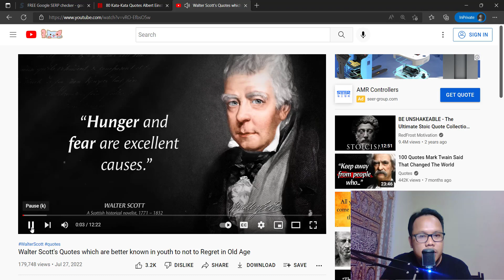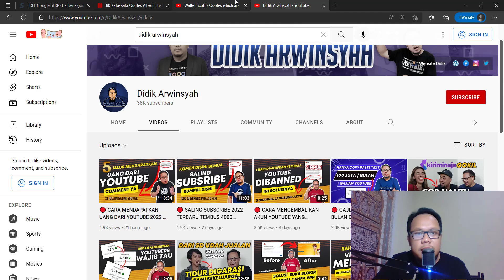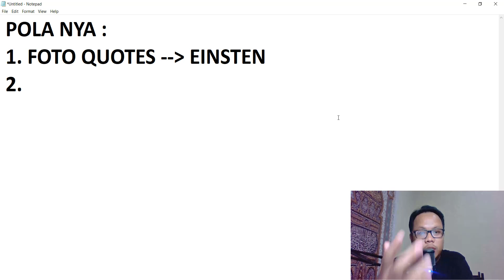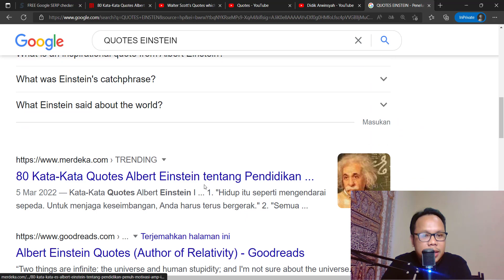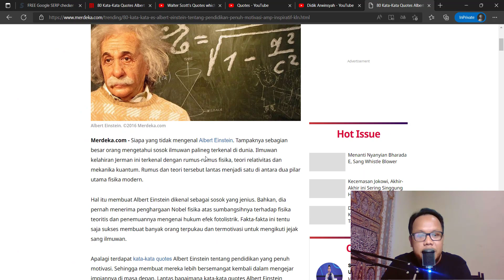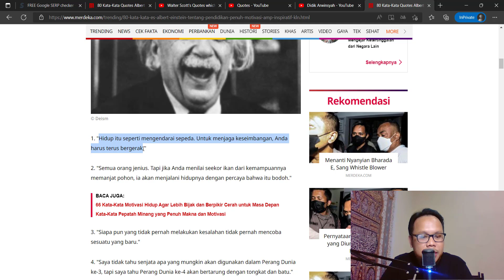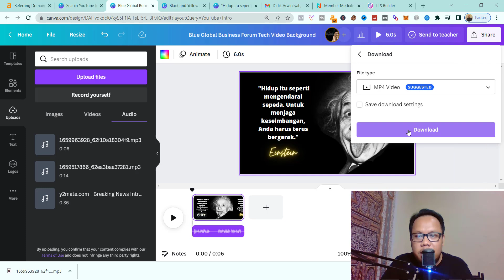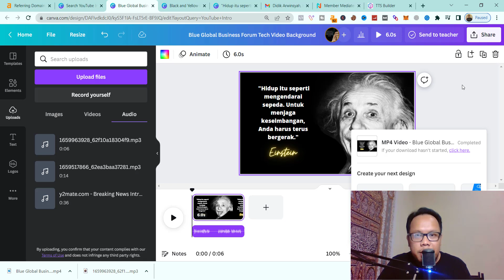🔴 DIBONGKAR SAMPAI AKAR❗ CARA KONTEN KREATOR BISA MERAUP HASIL RATUSAN JUTA HANYA BEGINI, SERIUSSSSS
Mau buat suara robot kayak tadi :
cek link dibawah ini :

Alhamdulillah video ini mudah mudahan menjadi inspirasi bagi anda semua agar bisa menjadi konten kreator yang handal dan bisa menjadikan semua itu penuh ide dalam berkonten

Menariknya vieo ini sangat simpel dan saya jamin emak emak sekali[un pasti bisa membuat video semacam ini

yang mau belajar SEO privat langsung dengan saya Didik Arwinsyah
silahkan WA kesini ya